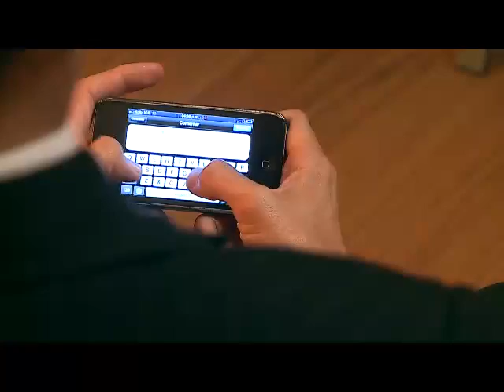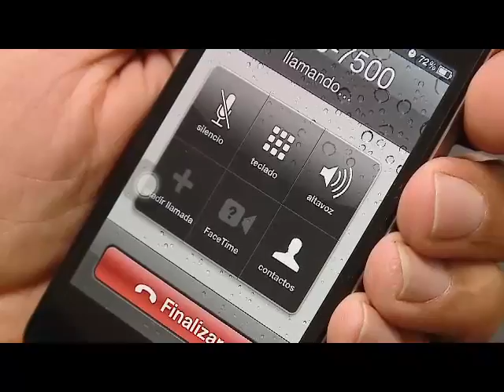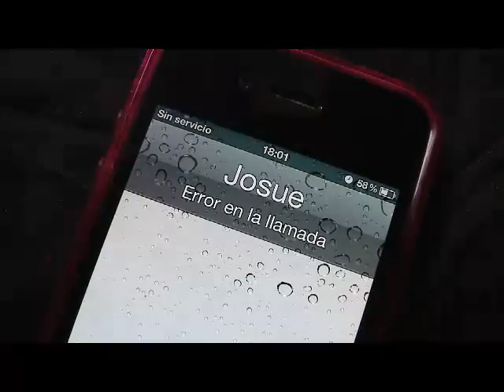Aumentos del ICE para celulares prepago podría tener que esperar